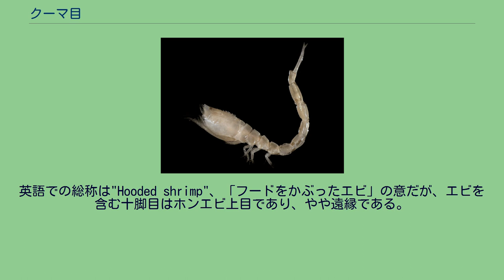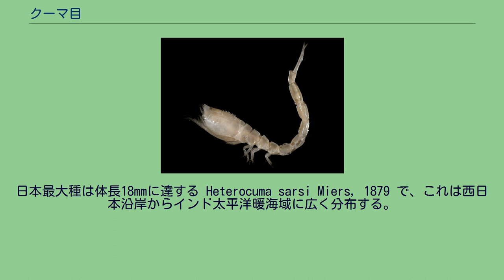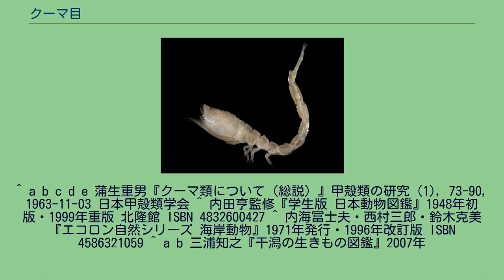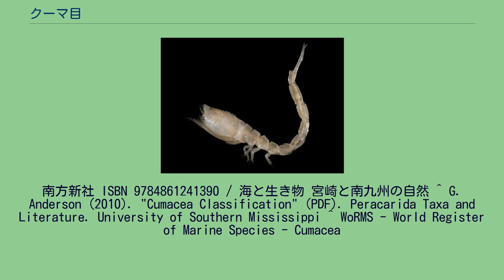クーマ目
クーマ目（くーまもく）、学名 Cumacea は、甲殻類の一分類群である。
クマ目とも呼ばれる。
フクロエビ上目に分類されている点では、等脚類（ダンゴムシ、フナムシ）・端脚類（ヨコエビ、ワレカラ）・アミ類等に近い分類群である。
"Cuma"（クーマ）はギリシア語で「波」「胎児」の意である。
これは甲殻類の分類を行っていたアンリ・ミルン＝エドゥアールが1840年にこの甲殻類を調べ、十脚目の幼生形とみて Cuma audowini と命名したためとされる。
その後この分類群が抱卵することが判明し、十脚目とは独立した分類群として認識されるようになった。
英語での総称は"Hooded shrimp"、「フードをかぶったエビ」の意だが、エビを含む十脚目はホンエビ上目であり、やや遠縁である。
丸みを帯びた頭胸部と細長い腹部をもつ。
複眼は無柄で小さく、頭胸部の前に二つ近接してついている。
成体のオスは触角、胸部付属肢外肢、複眼が発達する。
一方、メスは左右の脚の間に卵を抱える育児嚢がある。
体長はほとんどが数mm程度だが、北大西洋産のDiastylis goodsiri (Bell, 1855) は体長35mmに達する。
日本最大種は体長18mmに達する Heterocuma sarsi Miers, 1879 で、これは西日本沿岸からインド太平洋暖海域に広く分布する。
全世界の海に分布する海生甲殻類だが、カスピ海にも生息する。
波打ち際から水深7,000m以上の深海まで種類によって棲み分ける。
昼は海底に潜みながらデトリタス等を摂食し、夜に腹部を使って水中を遊泳する。
メスは交尾後に産卵し、受精卵はメスの育児嚢に抱えられ保護される。
子はノープリウス幼生期を育児嚢内で過ごし、マンカ幼生 Manca という形態から親を離れて単独生活に移る。
成熟までの期間は種類によって異なり、1年-数年ほどと考えられている。
人間にとって直接の利用価値はないが、他の甲殻類、頭足類、魚類等の餌となり、食物連鎖の上では重要な位置にある。
8-11科・1300種以上が報告されている。
日本産クーマ類は蒲生重男によって多くの新種が記載されている。
^ a b c d e 蒲生重男『クーマ類について（総説）』甲殻類の研究 (1), 73-90, 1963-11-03 日本甲殻類学会 ^ 内田亨監修『学生版 日本動物図鑑』1948年初版・1999年重版 北隆館 ISBN 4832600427 ^ 内海冨士夫・西村三郎・鈴木克美『エコロン自然シリーズ 海岸動物』1971年発行・1996年改訂版 ISBN 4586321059 ^ a b 三浦知之『干潟の生きもの図鑑』2007年
南方新社 ISBN 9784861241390 / 海と生き物 宮崎と南九州の自然 ^ G. Anderson (2010). "Cumacea Classification" (PDF). Peracarida Taxa and Literature. University of Southern Mississippi ^ WoRMS - World Register of Marine Species - Cumacea